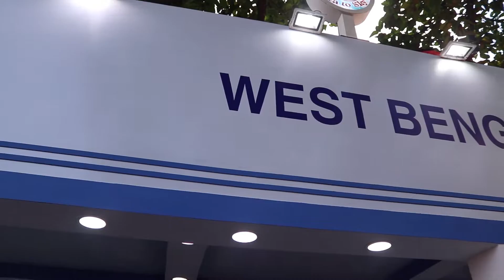durga puja carnival 2022 | 99 Durga Puja Idols Part Of Massive Kolkata Carnival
The government of West Bengal  has arranged a massive Durga Puja carnival 2022 this year to celebrate the inclusion of the annual festival in the UNESCO's List of Intangible Cultural Heritage. At least 99 of the best Durga Puja idols will be taken on a parade as part of the carnival on Kolkata's iconic Red Road.